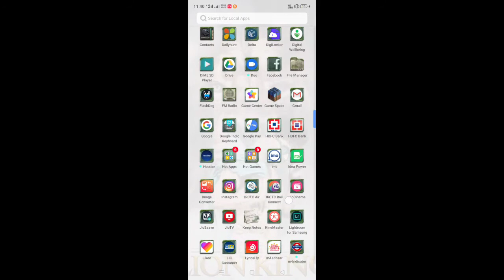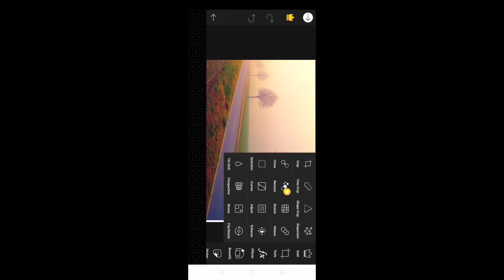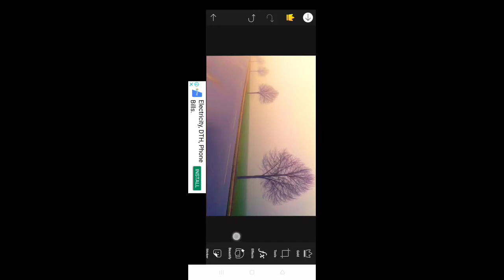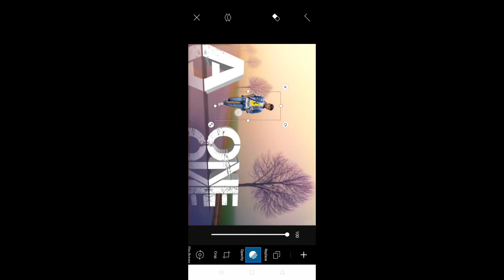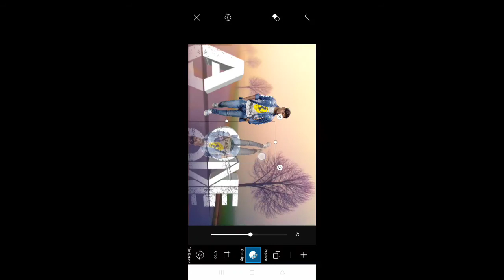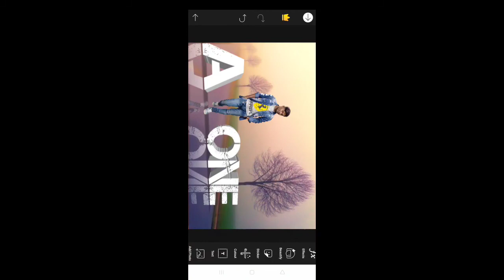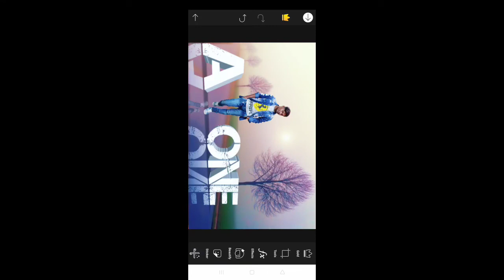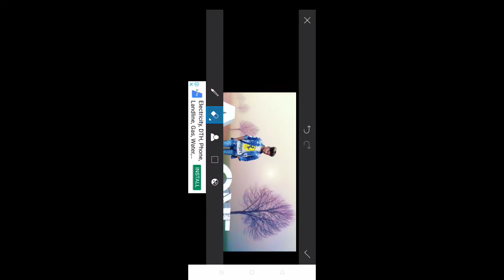Picsart editing triks